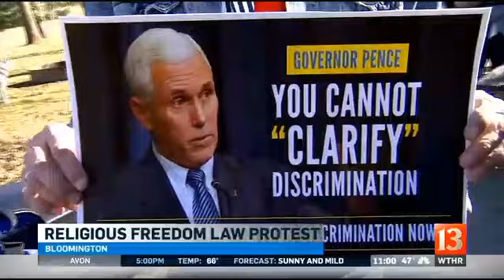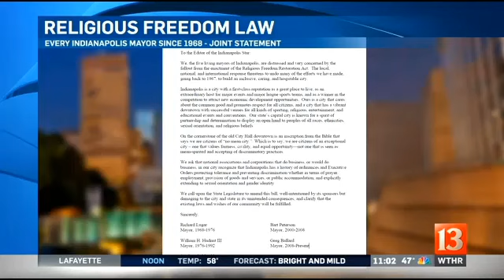Democrats call on Pence to go further on RFRA changes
While Gov. Mike Pence continues to say that the Religious Freedom Restoration Act has simply been misunderstood and mischaracterized, Indiana Democrats say the governor's attempt to clarify the law doesn't go far enough.